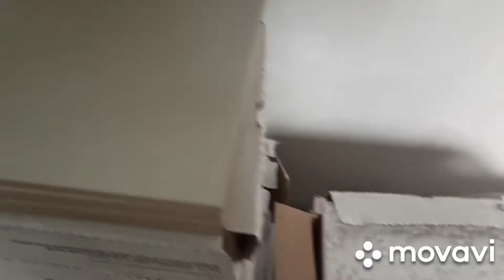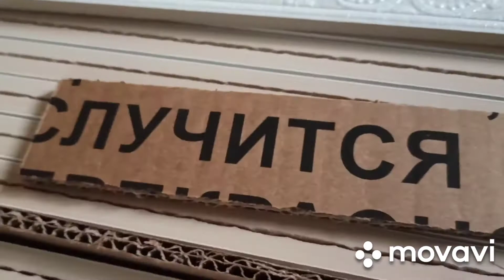Начало ремонта ванной комнаты. Приехала плитка.